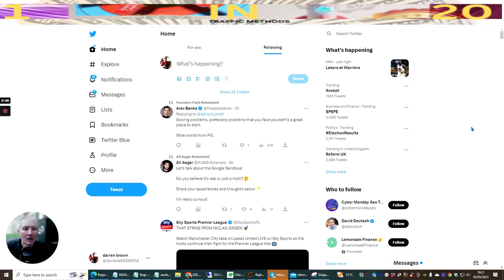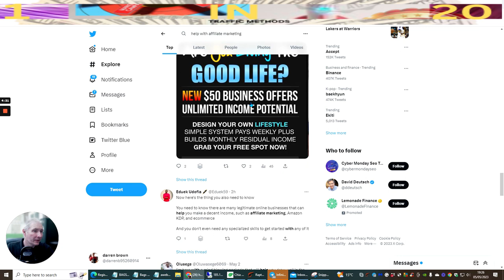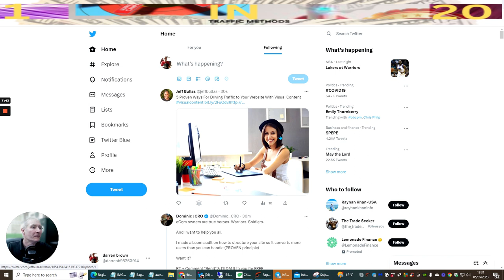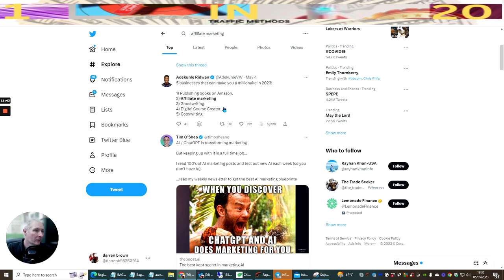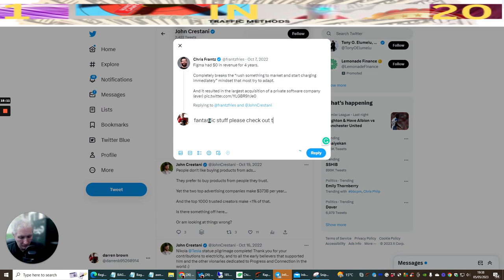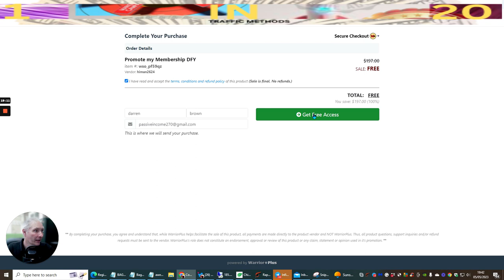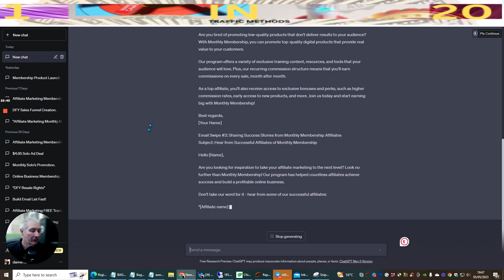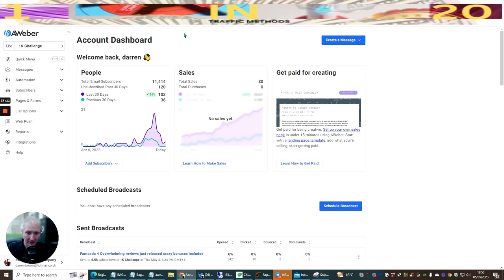1 in 20 traffic strategy to create leads and subscribers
do you want to build your wallet and buyers list fast see here for more totally free setup and forget system no money involved.

to find out more about how to generate leads with Twitter and grow an email list, please visit: darrenbrownonline.com

This video is presenting how to generate leads with Twitter and grow an email list information but also tries to cover the following subject:
-how to make money online
-do it-yourself business model ready and waiting
- build your email list fast with warm buyer traffic

If you wish to find out more about how to generate leads with Twitter and grow an email list, I did too, and here is the result.
How to generate leads with Twitter and grow an email list interested me so I did some research study and published this to YT .
Have I answered all of your questions about how to generate leads with twitter and gro a email list?